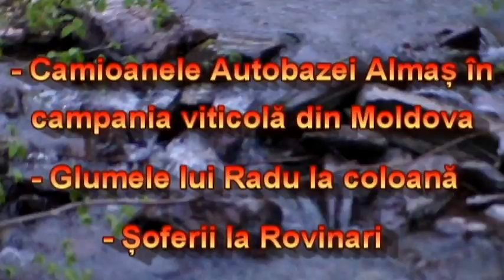Ghiță Băniștean - O viață între camioane. 10